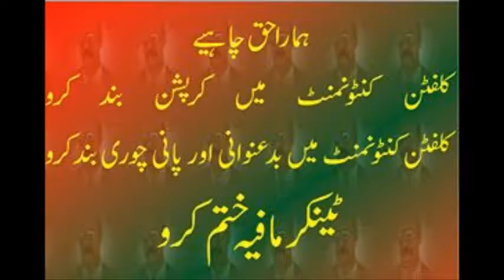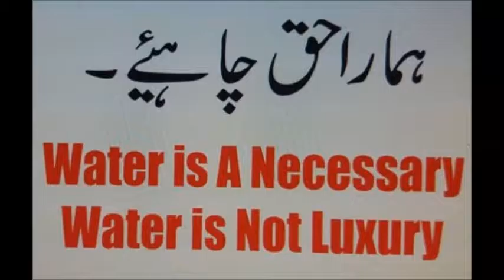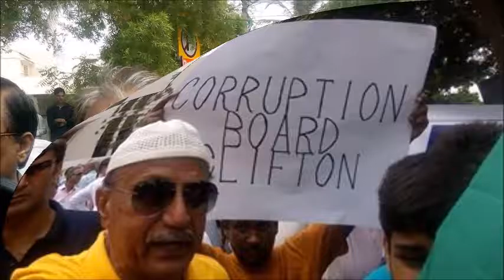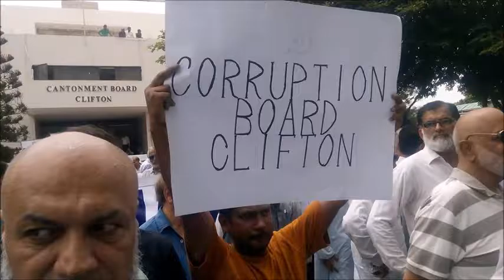CCB/DHA Karachi Water Shortage Agitation Allah Dad 514 Gizri News